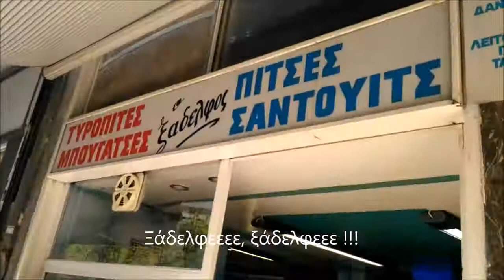O Andrikopoulos Bet στον "Ξάδελφο"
Ο Ανδρικόπουλος δοκίμασε πίτσα και τυρόπιττα στον γκουρού του είδους, "Ξάδελφο".